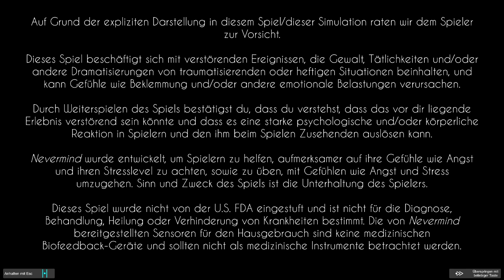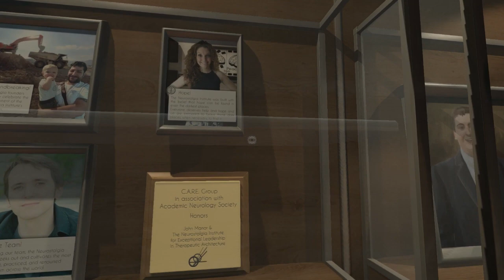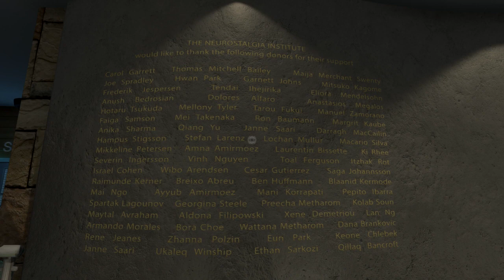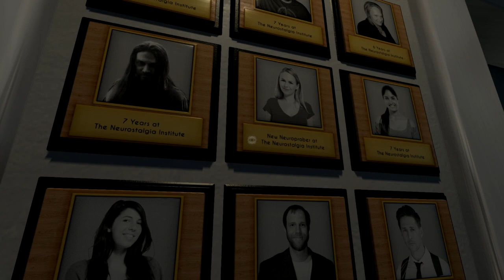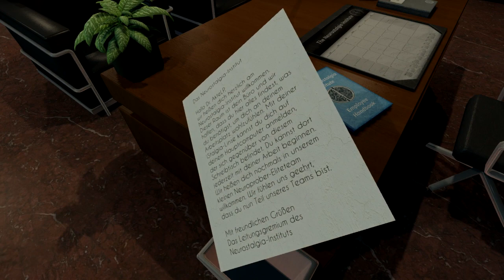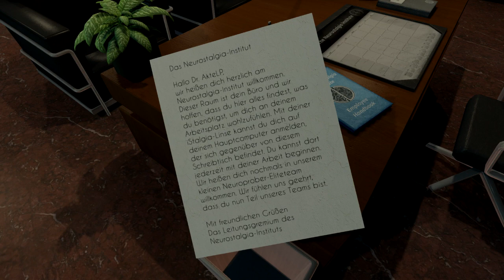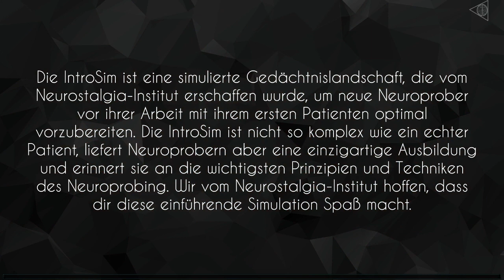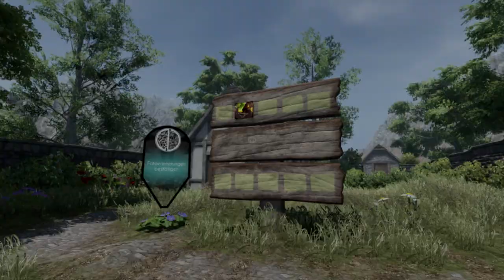Schon die Spielewarnung ist CREEPY! 🔮 Nevermind [01] | MythenAkteLP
Wie kann man mir helfen mehr und bessere Videos zu produzieren?
Wie kann man mich am besten Unterstützen?

Kostet euch keinen Cent extra, ein kleiner Prozentsatz eures Einkaufes, geht an MythenAkte, statt an Amazon.